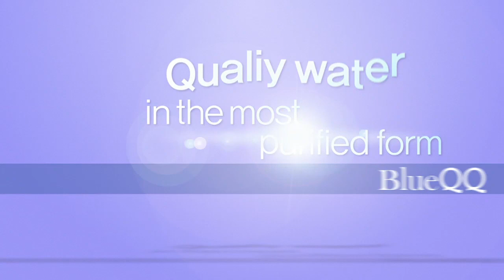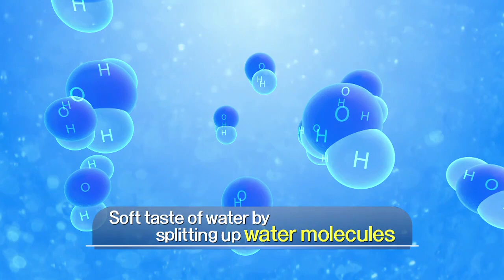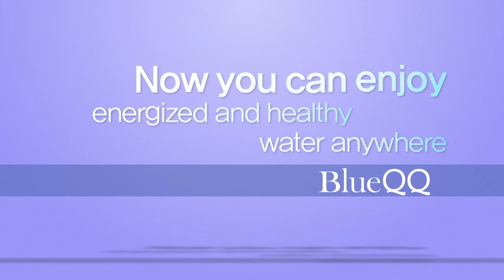USA BLUEQQ Portable Alkaline Mineral Water Ionizer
BlueQQ Alkaline Water Bottle, With Naturel Minerals
FELL THE DIFFERENCE
Water Rich in Minerals in the most Purified form

Mineral / PH Balance / Antimicrobal / Lopolytic / Bioactive / Portability
- BlueQQ's natural minerals and its nutrient benefits purify the water with its Ph balancing property as well as minerals including calcium, magnesium and zinc ion.
- There are vaild research tests results from KEWWI, Japan FDA and the U.S FDA.
- With its distinctive smooth and silky texture of the water, it also prevents bacteria with its disonfecting properties.
It's unique cartridge system is activated by a F.I.R far infrared raysm anion, ORP 199ml (Active Oxygen), and Sophoricoside (Body fat reducing effect)
Maintain an optical ph balance (Alkaline) with a variety of minerals (Ca, K, Mg, Zn, etc.)

Drinking water improvement, providing natural mineral combination in drinking water, water softening, water disinfection, water activation.

Removes bad odors (organic matter, chlorine, impurities)
Excellent chlorine removal
Antibacterial & Disinfection (has an effect over 99%.)
It removes heavy metals harmful to human health.
It removes the bad odor in the water.
It controls the PH value of the water.
Removes harmful active oxygen.
Creates an antioxidant effect like Vitamin C.
It decreases the oxidation reduction potential of water.
It activates human, plant and animal metabolism with infrared rays.